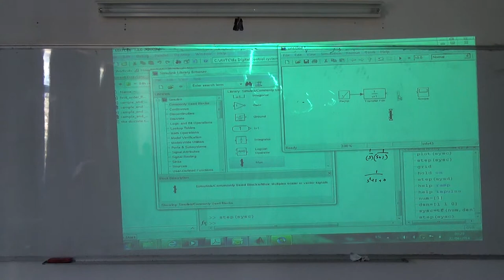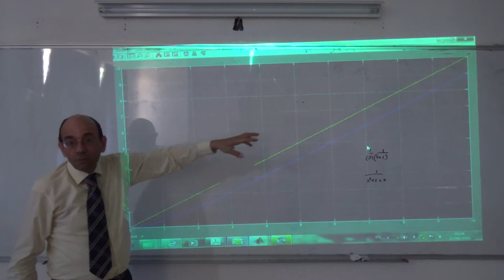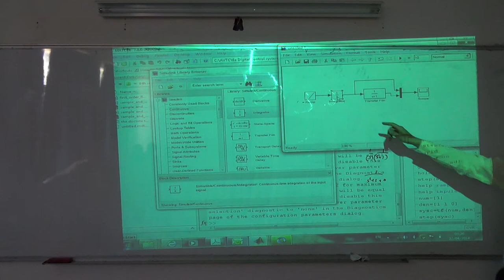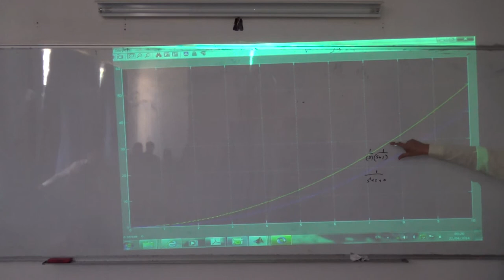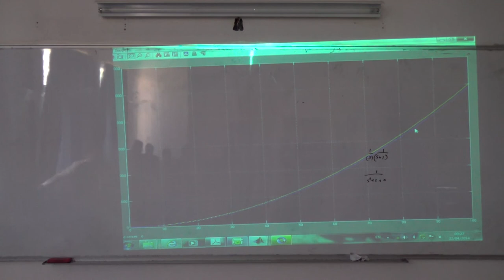Subjecting a first order system to a step and ramp in Matlab and Simulink, 22/4/2014